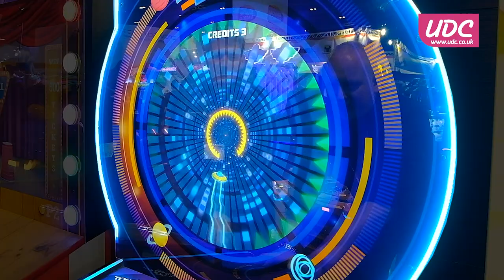Space Warp 66 Standard & Deluxe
Now Available as: 43" Standard & 65" Deluxe Model:

Warp your way to the finish! Use the spinner to navigate as you fly through the warp tunnel, avoiding obstacles and collecting tickets along the way. The game starts off slow and steady so you can get the hang of the controls - then when the music kicks in your ship speeds up and the challenge really begins.

Fly through all 66 rings and reach the end of the warp tunnel to win the big bonus of hundreds of tickets!

It's a game of skill that will keep you on your toes - wanting just one more go each time you get closer to winning the bonus. Suitable for all ages.

Attractive cabinet with circular game-screen design, large colourful header marquee and LED strip lighting.

Multi-coin mechanism as standard from UDC, card system compatible.